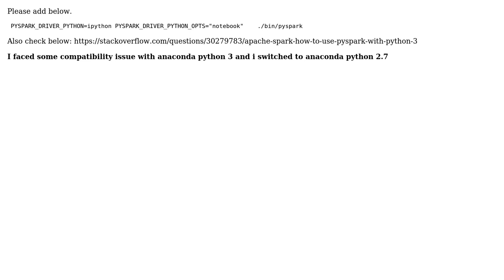How to run Spark with Jupyter Notebook (Anaconda3, Ubuntu)?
With thanks & praise to God, and with thanks to the many people who have made this project possible! You are responsible for your own actions.